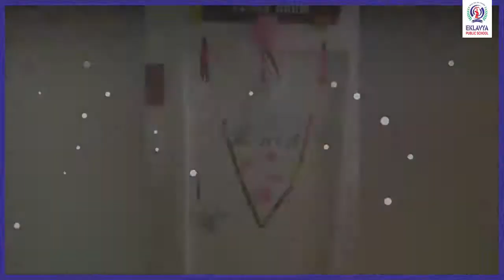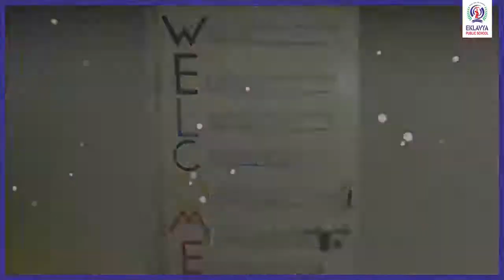Christmas Celebrations | EklavyaPublicSchool | Junagadh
On 24th December, 2018 Eklavya Public School celebrated the Wonder and the Joy of the Festive Season, the Christmas Celebrations. It was all about sharing all the laughter and cheers on the festival of jingle bells.
Here are some glimpses of this wonderful celebration.